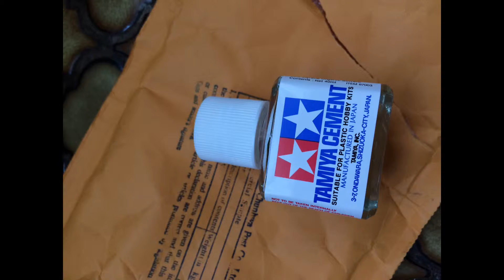build homemade rat rod 1/8 (RC DRIFT GANG93)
fabrication d un ratroad sur base chassis avioracing dagger 1/8 et conversion brushless